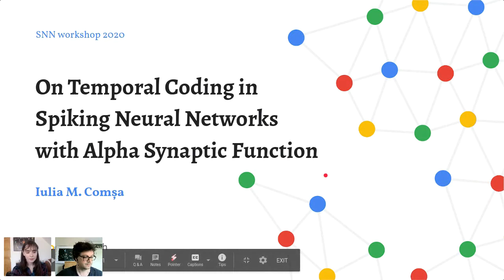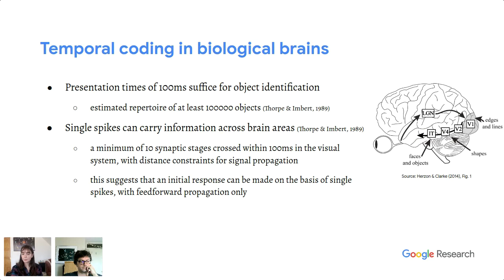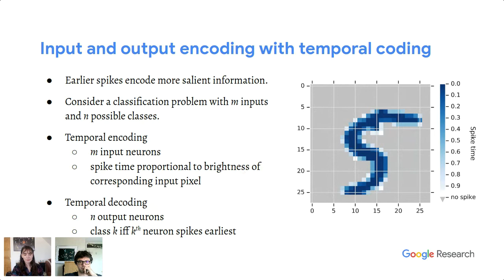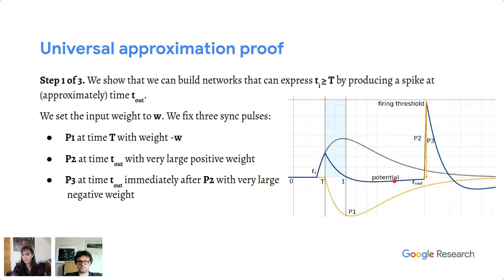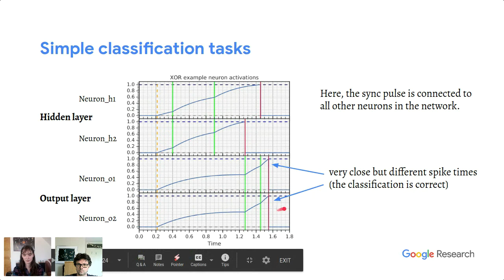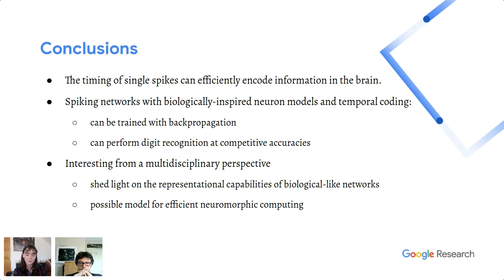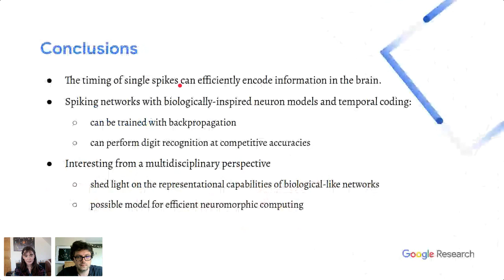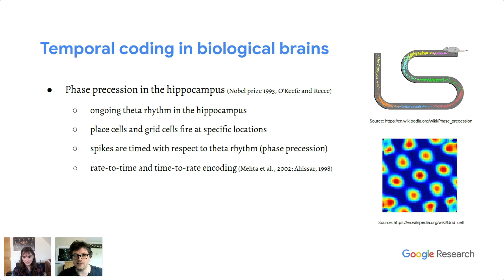Iulia M. Comsa (Google Research) - On temporal coding in SNNs with alpha synaptic function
The timing of individual neuronal spikes is essential for biological brains to make fast responses to sensory stimuli. However, conventional artificial neural networks lack the intrinsic temporal coding ability present in biological networks. We propose a spiking neural network model that encodes information in the relative timing of individual neuron spikes. In classification tasks, the output of the network is indicated by the first neuron to spike in the output layer. This temporal coding scheme allows the supervised training of the network with backpropagation, using locally exact derivatives of the postsynaptic spike times with respect to presynaptic spike times. The network operates using a biologically-plausible alpha synaptic transfer function. Additionally, we use trainable synchronisation pulses that provide bias, add flexibility during training and exploit the decay part of the alpha function. We show that such networks can be trained successfully on noisy Boolean logic tasks and on the MNIST dataset encoded in time. The results show that the spiking neural network outperforms comparable spiking models on MNIST and achieves similar quality to fully connected conventional networks with the same architecture. We also find that the spiking network spontaneously discovers two operating regimes, mirroring the accuracy-speed trade-off observed in human decision-making: a slow regime, where a decision is taken after all hidden neurons have spiked and the accuracy is very high, and a fast regime, where a decision is taken very fast but the accuracy is lower. These results demonstrate the computational power of spiking networks with biological characteristics that encode information in the timing of individual neurons. By studying temporal coding in spiking networks, we aim to create building blocks towards energy-efficient and more complex biologically-inspired neural architectures.